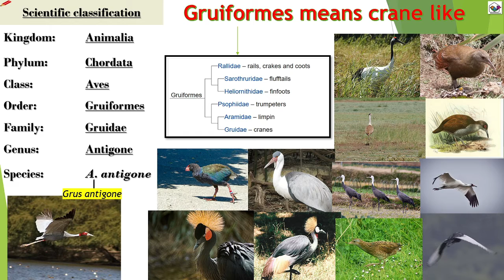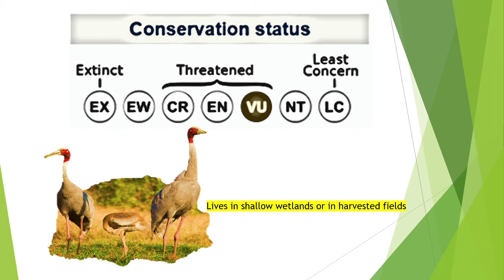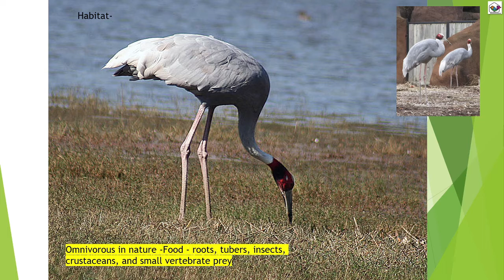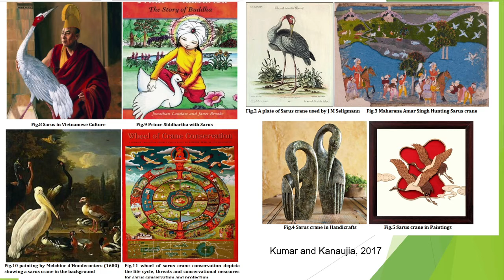Sarus crane | Bird | State bird of U.P | Marital fidelity | Ramayan inspiration| Identification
In this video you will learn Interesting facts about Sarus crane, how it is considered as symbol of marital fidelity, Identification features and the mythological importance. Story that how one painter dies if it separates from the other  or the latter may have died for some reason.

By Charles J Sharp - Own work, from Sharp Photography, sharp photography.co.uk,
By Shyamal - Own work, Public Domain,
By Edward Blyth - The Natural History of the Cranes, Public Domain,
By Melchior d&#039;Hondecoeter - Art Renewal Center, Public Domain,
By George Edwards - Sammlung verschiedener auslandischer und seltener Vogel, Public Domain,
Photo by Eshan Chandra from Pexels
Photo by Adam Kontor from Pexels
Photo by Ali Arapoğlu from Pexels
Photo by Stanislav Kondratiev from Pexels